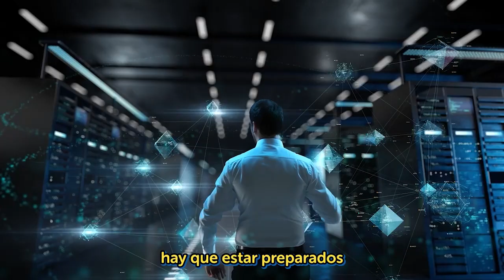Testimonio Dr. Armando Perea Sánchez - Egresado de Doctorado en Sistemas Computacionales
Conoce al Dr. Armando Perea Sánchez - Egresado del Doctorado en Sistemas Computacionales y descubre cómo la educación flexible y de calidad de UDAVINCI le brindó las herramientas necesarias para enfrentar los desafíos del mercado laboral actual.